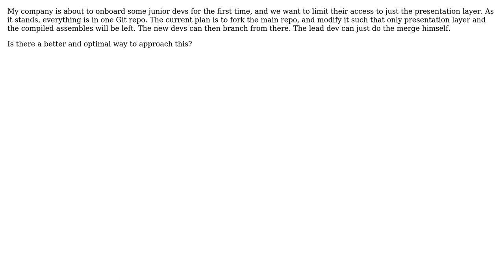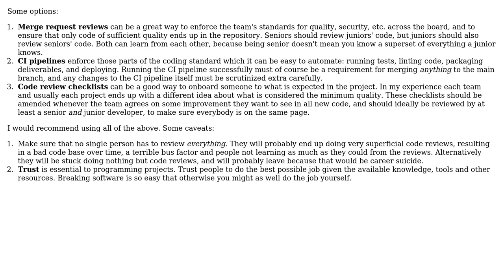Software Engineering: Controlling and managing separate git repos on Azure DevOps for code security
With thanks & praise to God, and with thanks to the many people who have made this project possible! You are responsible for your own actions.